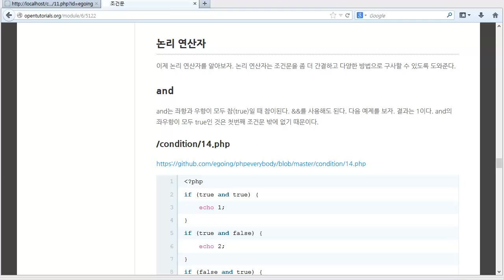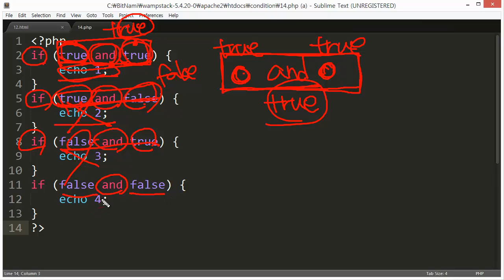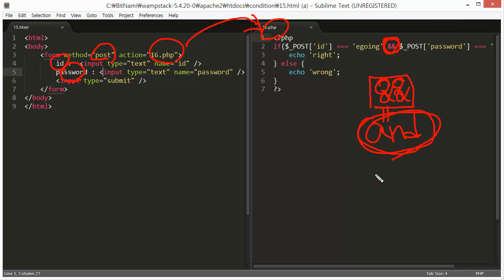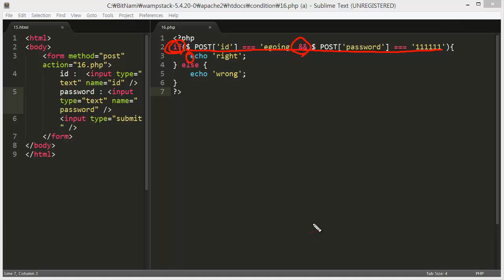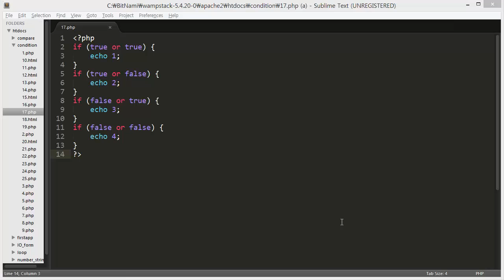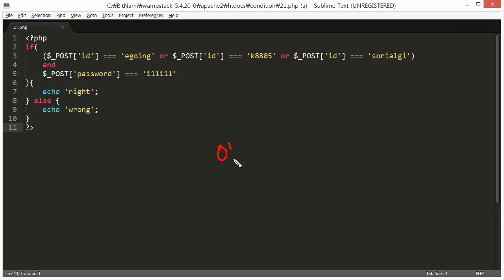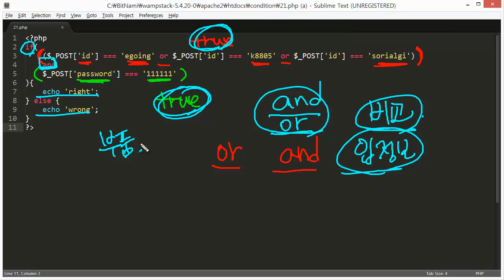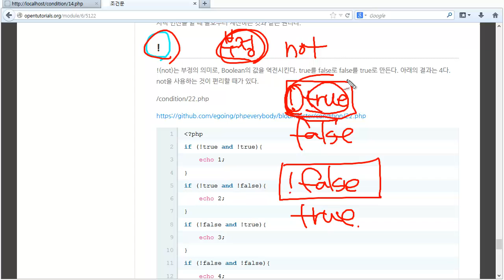PHP - 조건문 논리연산자